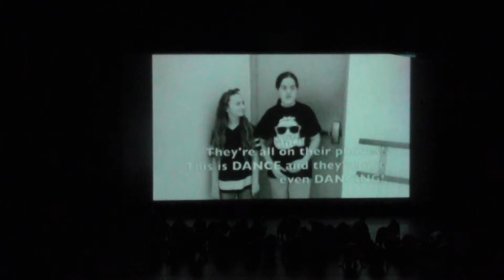Halloween Spirit Rally June 17 2016 Red Group